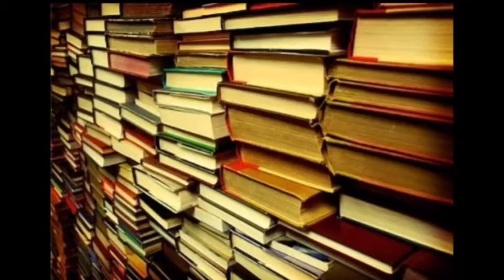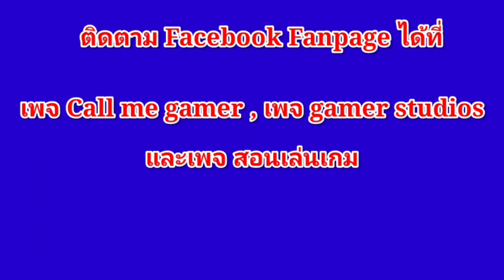ประวัติคุณยาย Granny [สาระเกม Granny]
Facebook Fanpage